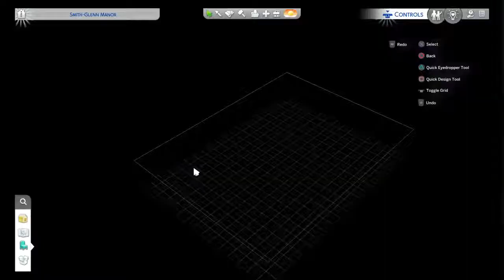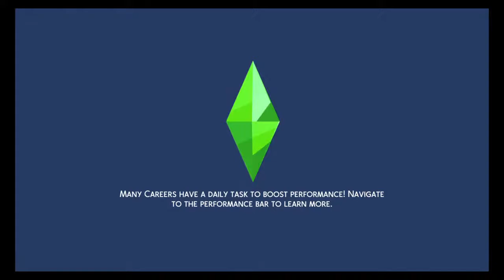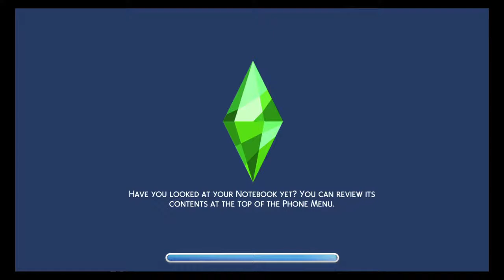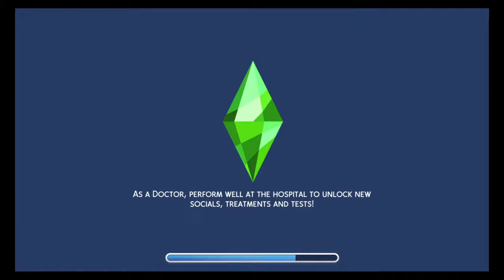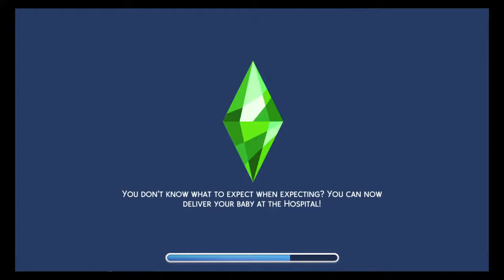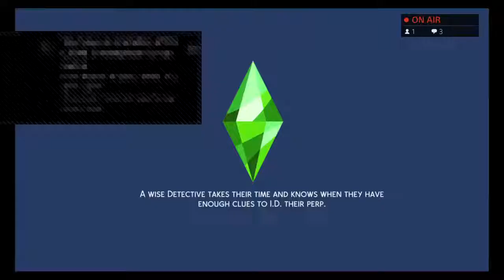THE SIMS 4: SMITH-GLENN - It Begins Again